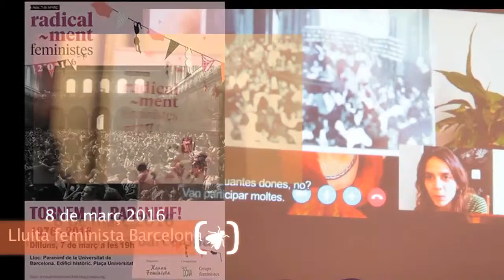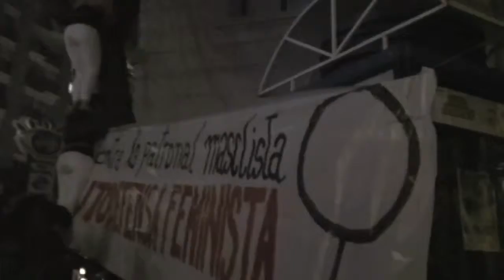8 de Març. Mani i tornem al Paraninfo. Barcelona 2016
El 8 de març de 2016 es celebren les Jornades Feministes Tornem a l'Paranimf, es va rememorar que L'any 1976 es va ocupar el Paranifo per les Dones i La Manifestació pel dia de la dona treballadora.
El 8 de març de 2016 se celebraron las jornadas femnistas Tornem al Paraninfo, en el que se rememoró que el año 1976 se ocupo el Paranifo por las mujeres  y la manifestación por el dia de la mujer trabajadora